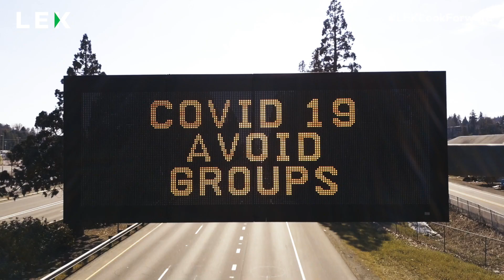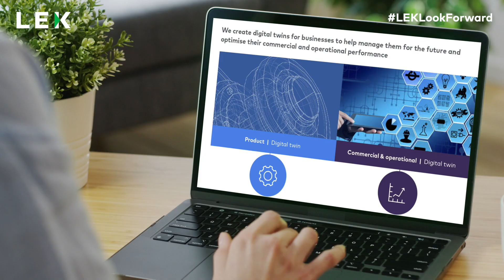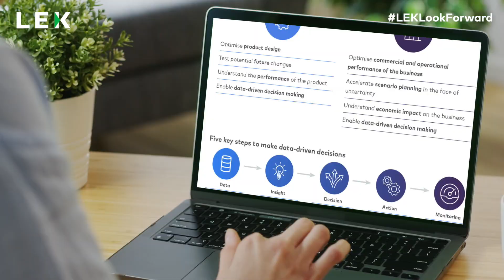Automotive Industry: The Road Ahead in 2023 | L.E.K. Consulting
Despite the challenges of lock-down being now firmly in the rear-view mirror, the road ahead for the automotive sector is far from clear. How will changing attitudes to car ownership impact the sector as the energy transition continues to gather pace?